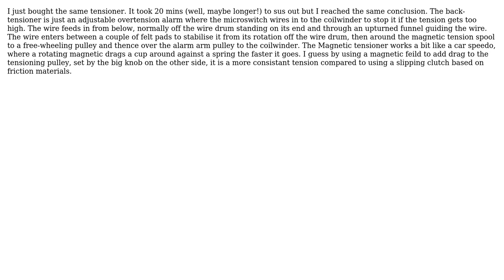Engineering: Coil winding magnetic tensioner: How does it Work?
With thanks & praise to God, and with thanks to the many people who have made this project possible! | Content (except music & images) licensed under CC BY-SA | Music | Images & others | With thanks to user Mitch Kroska user Brian Fosh and the Stack Exchange Network Trademarks are property of their respective owners. You are responsible for your own actions.